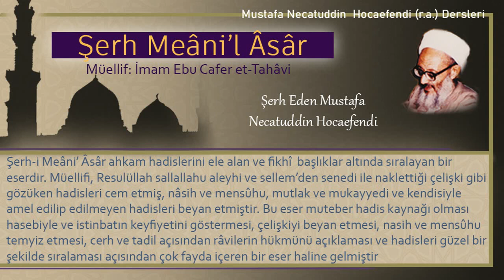296 | Büyük ve küçük abdesti yaparken önünü veya arkasını kıbleye yöneltme | Mustafa Necatuddin